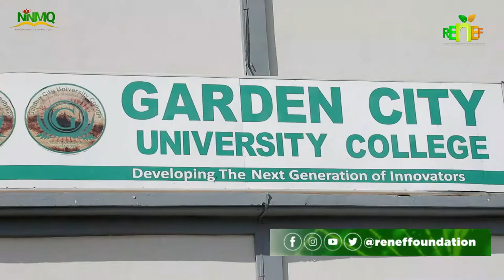Build Up to National Nurses & Midwives Quiz 2021- Garden City University College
Build Up to National Nurses & Midwives Quiz 2021